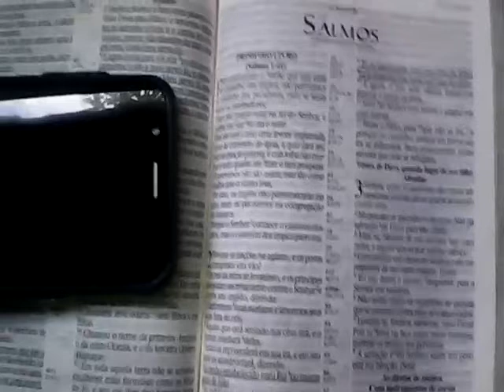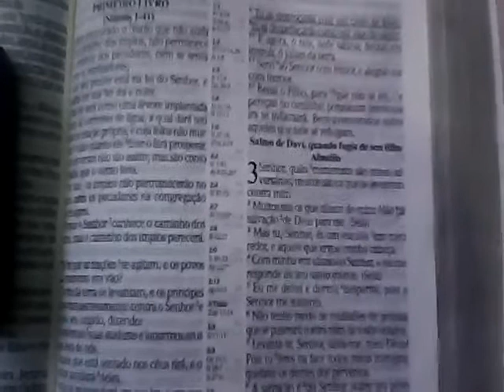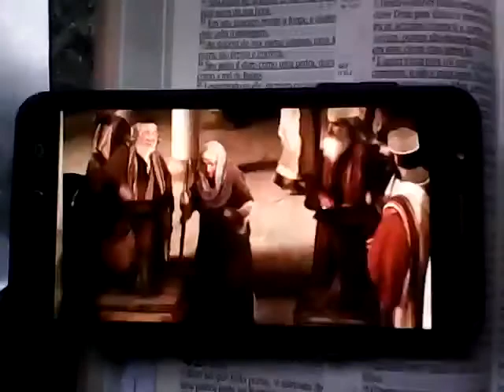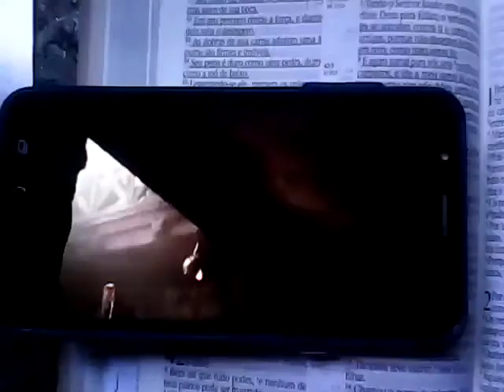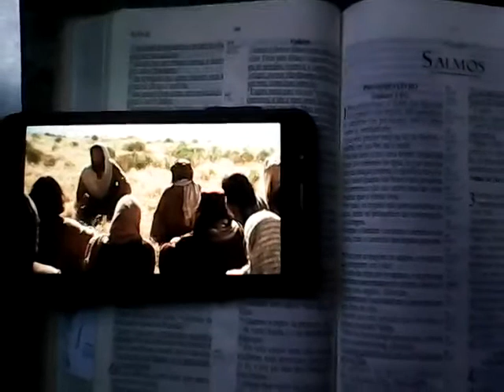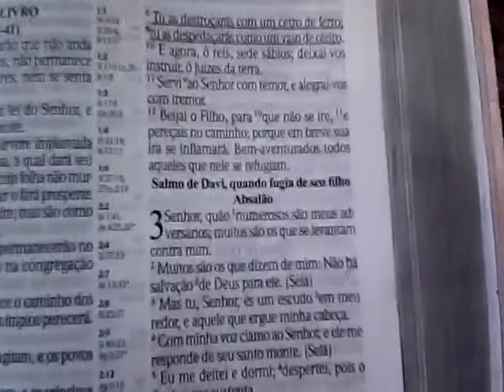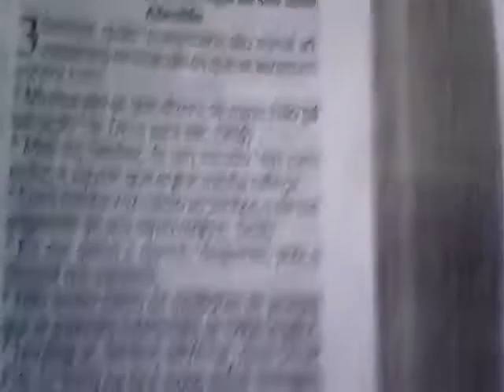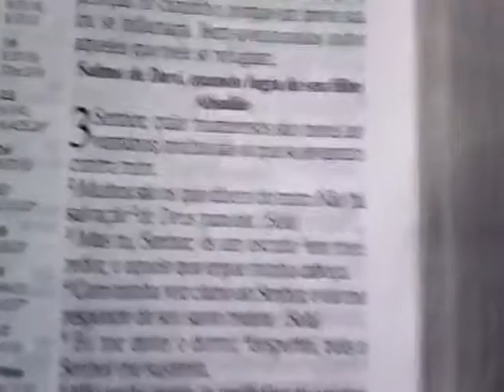Vídeo comentando o comentário dos videos anteriores salmos 1, 2 e 3.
João4:14